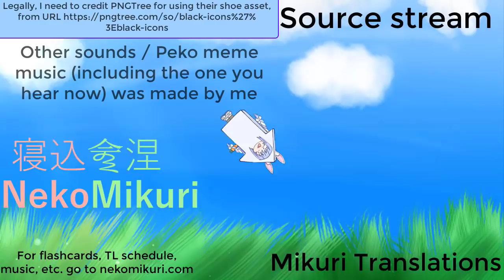Usada Pekora plays Wii Sports Resort, attacks and crashes into people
ORRA ORRE ORRA ORRAAAA ROROAOROARO ORRA ORA
oraa
oRRA
orrarrara

There is no source because Cover privated all old channel videos. This is the only one I managed to save, which is why I translated it. A copyright agreement has been made with Nintendo already, so I guess it will be made public again soon.